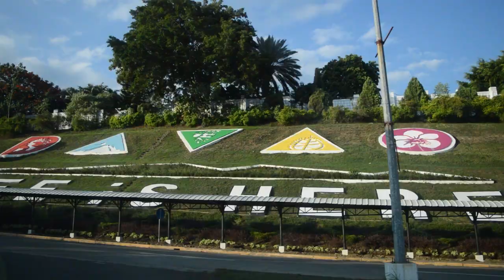Playpark RF Online - City Under Siege 2019 || Davao Leg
Watch the highlights of the first leg of the City Under Siege 2019 in Davao City.